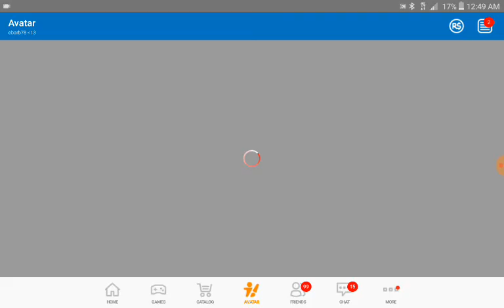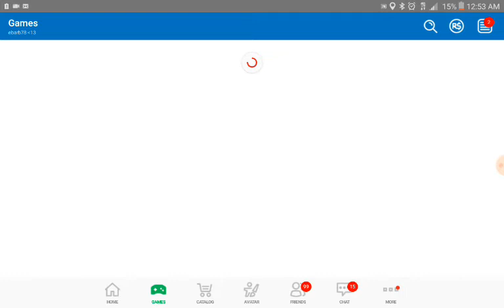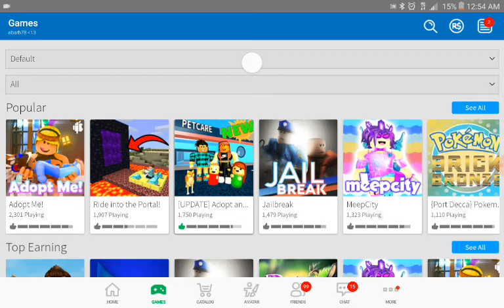Guest prank#2 and some how John doe to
Pranker